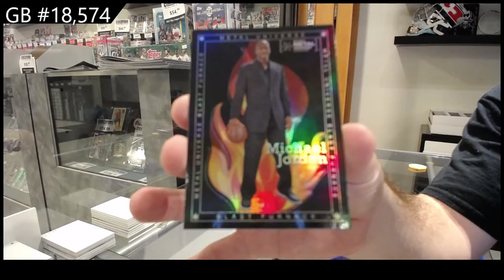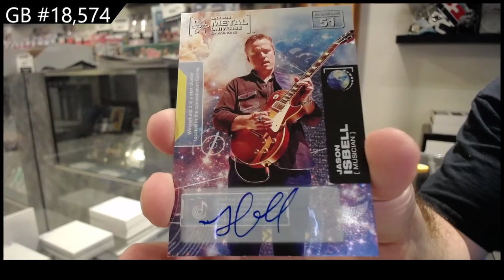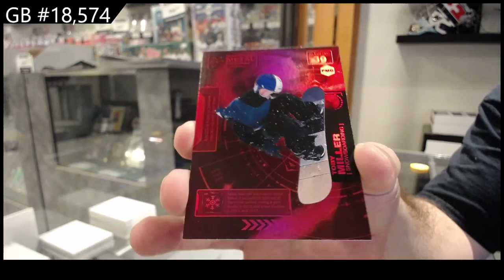2021 Upper Deck Metal Universe Champions Multi-Sport Box Break - C&C GB #18,574